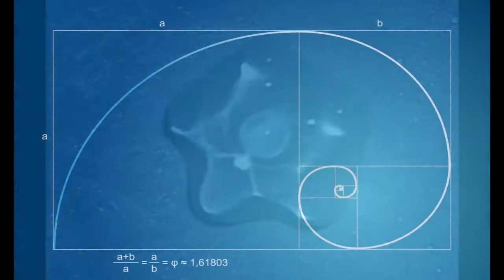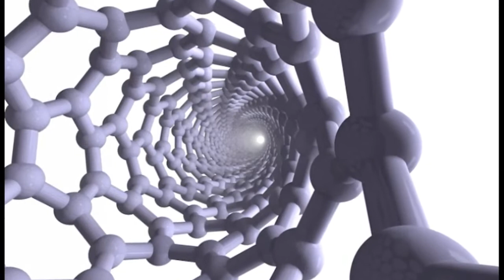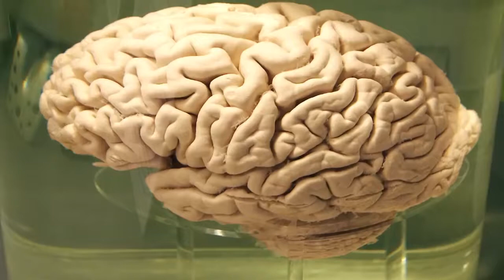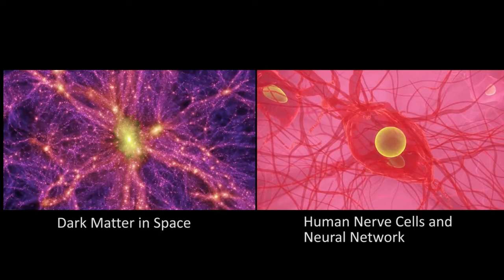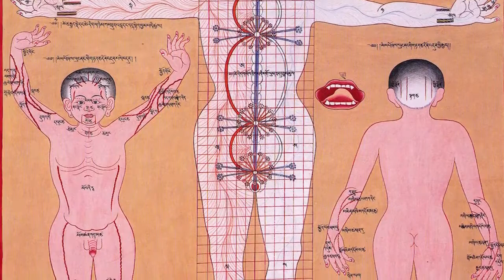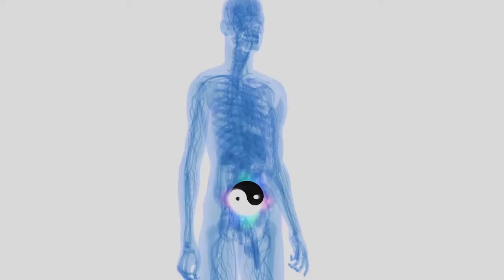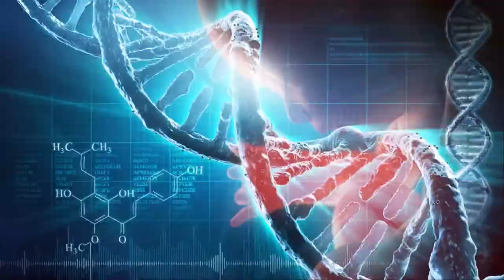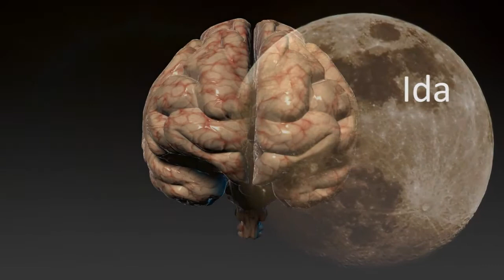Вътрешни светове, външни светове (2012) - ч.2 "Спиралата"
Хиляда години преди създаването на
древната обсерватория в Стоунхендж,
спиралата е била преобладаващ символ по Земята.
Древни спирали могат да бъдат намерени
навсякъде по земното кълбо.
Хиляди древни спирали като тези
могат да бъдат открити в цяла Европа,
Ню Мексико в Северна Америка, Юта,Австралия, Китай, Русия.
На практика във всяка коренна култура на Земята.
Древните спирали символизират растеж,
разширяване и космическа енергия,въплътена в слънцето и небесата.
Спираловидната форма е отражение на макрокосмоса
на самата разгръщаща се вселена.